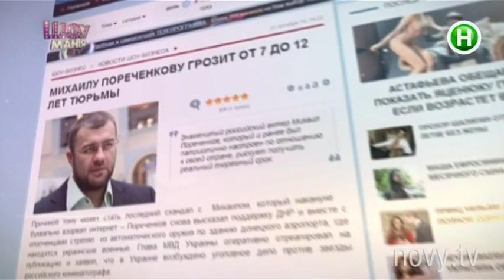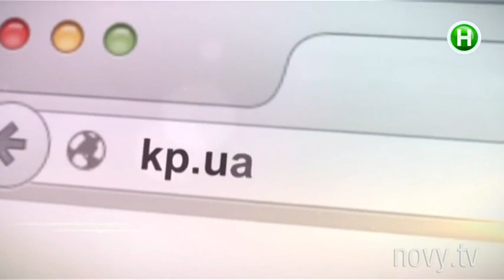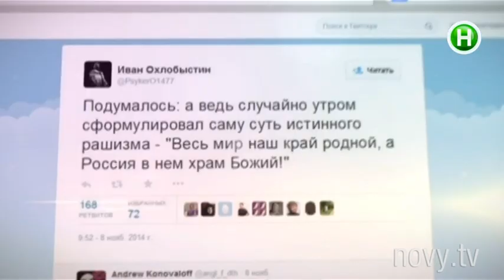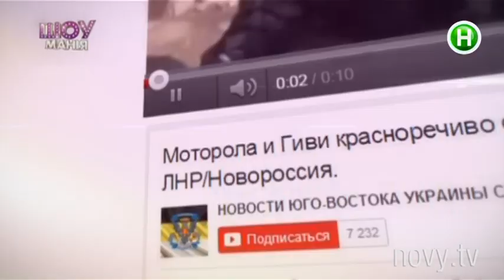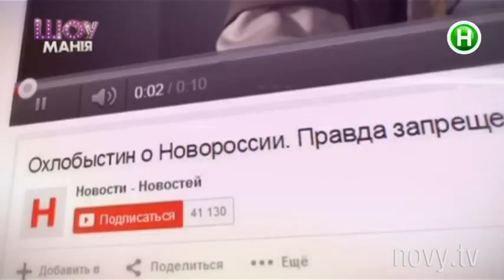Иван Охлобыстин и Гарик Сукачев приедут в ДНР? - Шоумания - 01.12.2014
Иван Охлобыстин сообщил, что премьера его новой ленты состоится на оккупированных территориях.